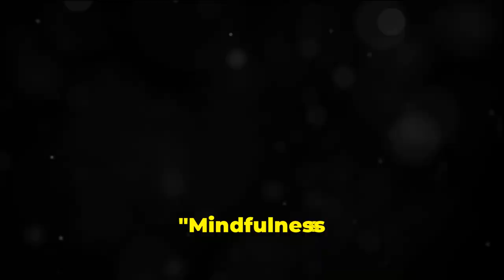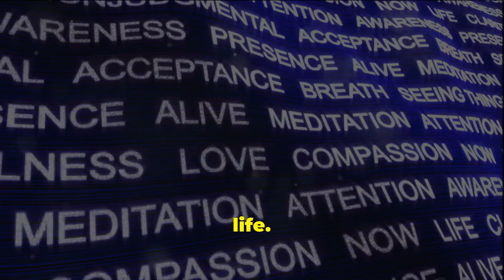Mindfulness: A Superpower to Fix Your Brain (2024)!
Did you know that just a few minutes of mindfulness meditation a day can transform your mental health?

Transform your life and boost your mental health with this mindfulness meditation technique that you won't believe you lived without!

Discover the life-changing benefits of incorporating mindfulness into your daily routine, and how it can lead to a profound shift in your overall well-being.

Join us on this journey to inner peace and emotional healing as we delve into the game-changing technique of mindfulness meditation.

Start your path to a healthier mind and a happier life today!